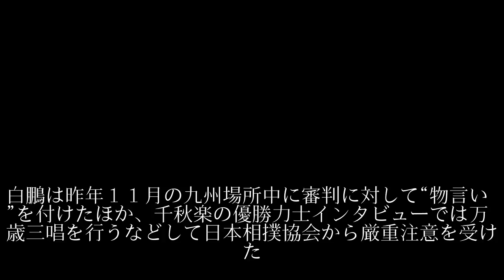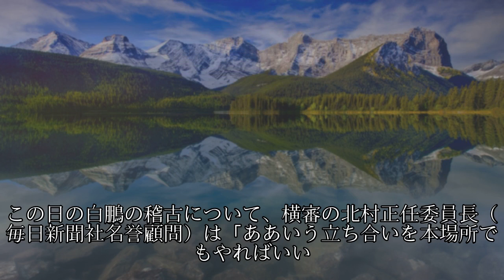白鵬 稽古総見で横審から批判の張り手＆カチ上げ封印